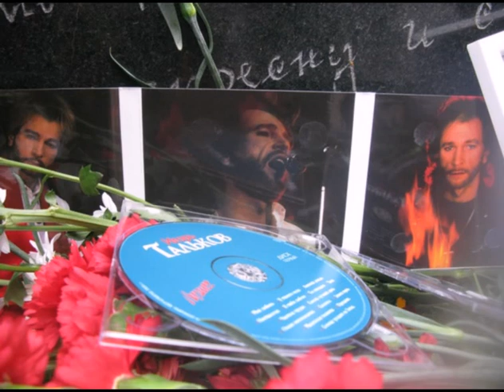Я ВЕРНУСЬ!!! Игорю Талькову Посвящается...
"Я Вернусь!"  Игорю Талькову старшему посвящается